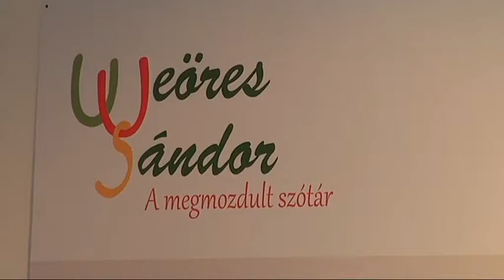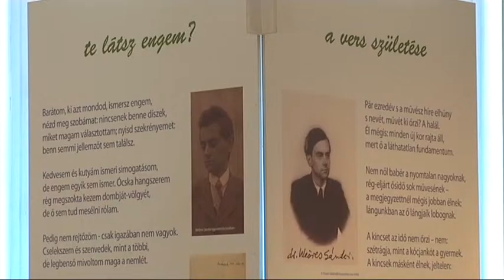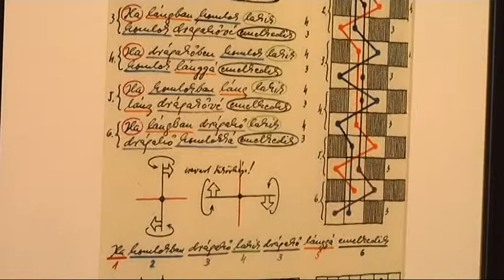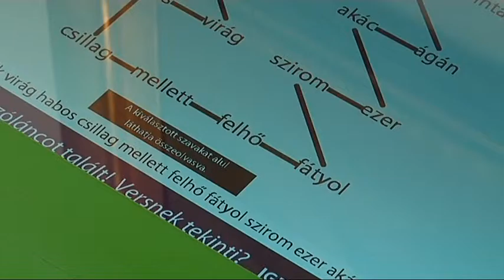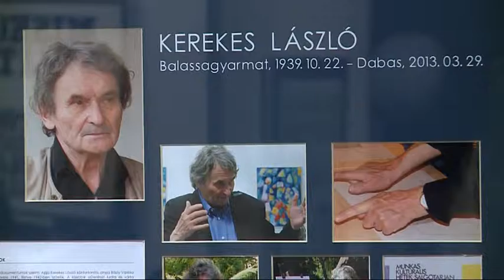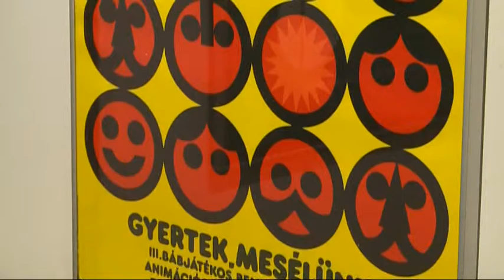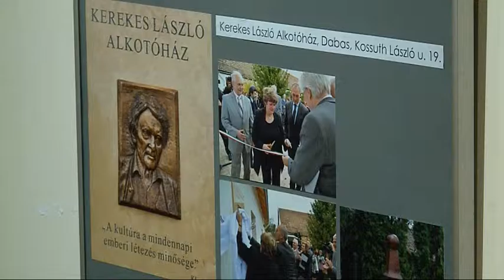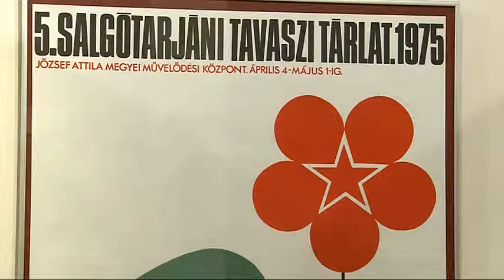Mecénás - 2016.05.13. | Zemplén TV